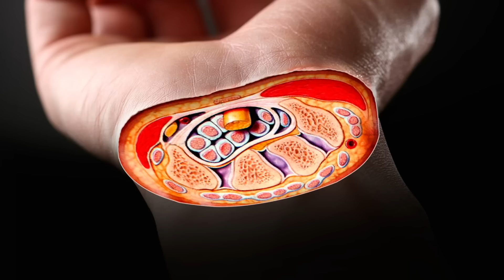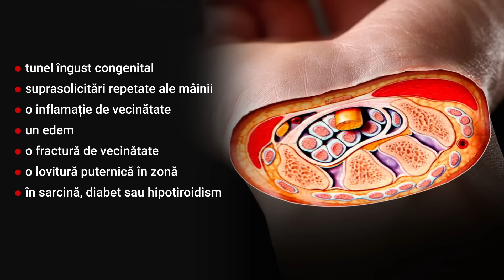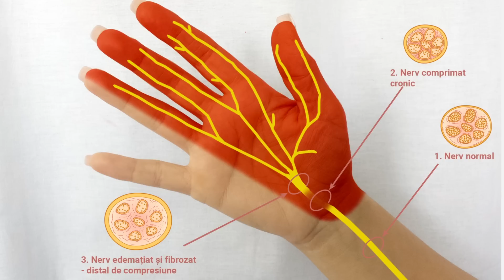Sindromul de tunel carpian 👉 De ce, cum si cand apare? Cum se trateaza?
Sindromul de tunel carpian este o tulburare cauzata de compresia nervului median la nivelul incheieturii mainii.
Aici nervul median traverseaza un tunel numit tunel carpian.
Acest tunel carpian este o structura ingusta, alcatuita din oasele carpului si ligamente.
In momentul in care se produce compresia nervului median se declanseaza diverse efecte precum: furnicaturi, amorteli sau dureri pe un teritoriu specific cuprins intre degetul mare si cel inelar.
De ce apare compresia nervului median?
Putem enumera o serie de factori care pot declansa compresia nervului median:
- Tunel ingust congenital
- Suprasolicitari repetate ale mainii
- O inflamatie de vecinatate
- Un Edem
- O fractura de vecinatate
- O lovitura puternica in zona
- In sarcina, diabet sau hipotiroidism
Toate acestea provoaca edem cu cresterea lichidului interstitial in zona.
Astfel tunelul carpian devine neincapator, iar nervul este primul care resimte cresterea presiunii in canal.
Imediat pacientul incepe sa resimta anumite simptome.
Primele care apar sunt furnicaturile si amortelile.
Ulterior se instaleaza si:
imposibilitatea efectuarii miscarilor fine
tendinta de scuturare a mainii in mod repetat
dureri in maini pe timpul noptii
nesiguranta in manuirea obiectelor
Ce se intampla de fapt cu un nerv sub presiune?
Un nerv sub presiune ajunge in ischemie, se demielinizeaza si se fibrozeaza.
Toate acestea au ca rezultat incetinirea si ulterior stoparea functiei de conducere a impulsului electric
De cele mai multe ori sunt afectate ambele maini.
In concluzie putem spune ca:
simptomele de furnicaturi si amorteli in primele 4 degete ale mainii sunt specifice STC, iar acest lucru este un semnal de alarma
tratamentul cel mai eficient este eliberarea nervului prin sectionarea chirurgicala a retinacului flexorilor
Recuperarea este relativ rapida si depinde de stadiu.
In stadiile incipiente recuperarea este imediata.